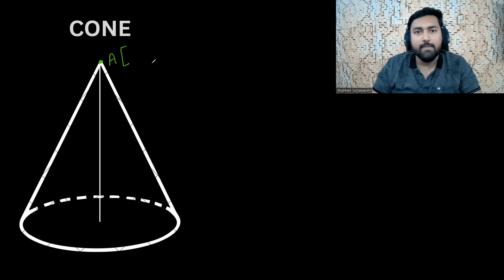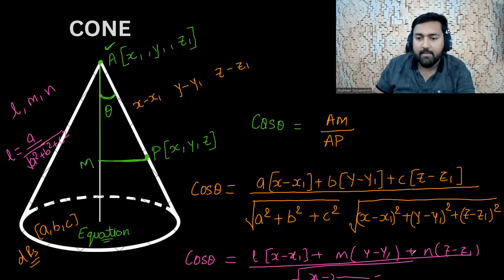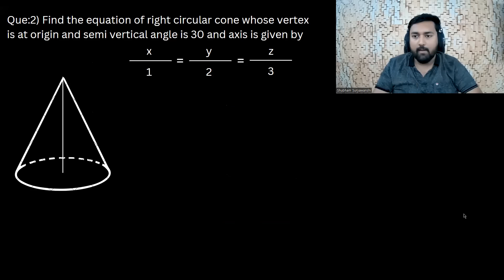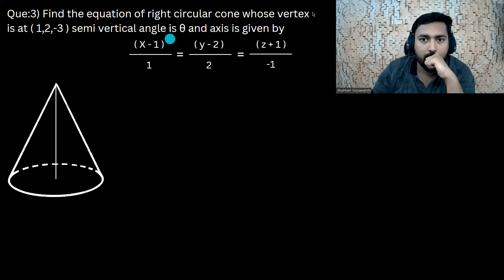UNIT 5 | LECTURE 3 | CONE | BASICS OF CONE | FIND EQUATION OF CONE | SPPU PUNE UNIVERSITY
For more such content and unit wise lectures as per SPPU Pune university, you can download our application named SIMPLIFYING ENGINEERING from google play store.  Link is given below:-

Engineering Mathematics M2 SPPU PUNE UNIVERSITY

This video talks about SOLID GEOMETRY, 3D LINES PLANES, SPHERE, CYLINDER, CONE, ETC

Equation of a Line, Equation of a Sphere, Equation of a cylinder, Equation of a plane, Equation of a Cone. Touching Spheres, sphere touching plane, plane intersecting sphere,